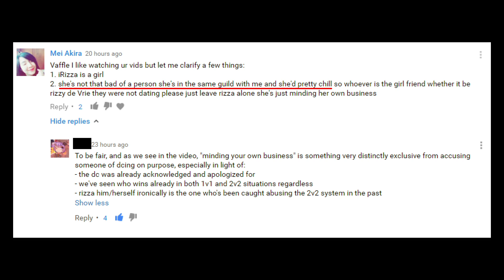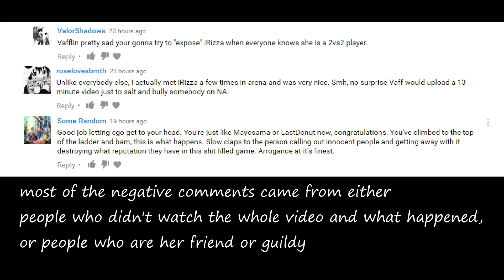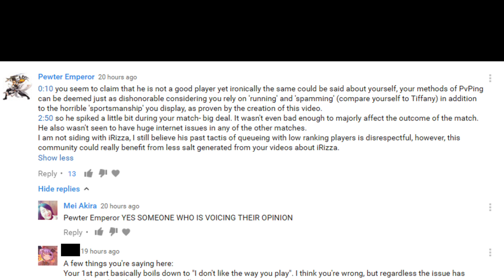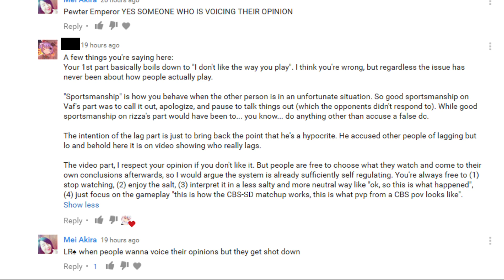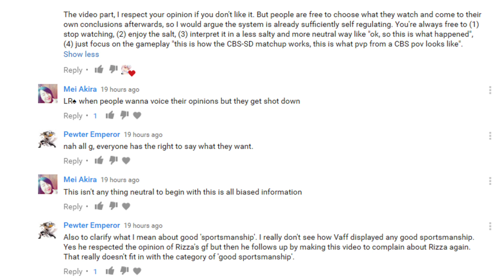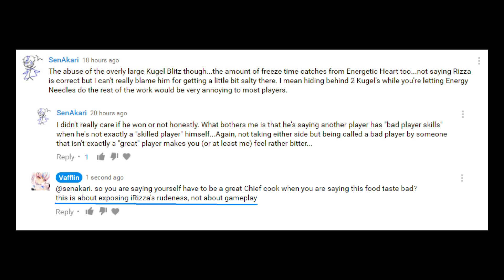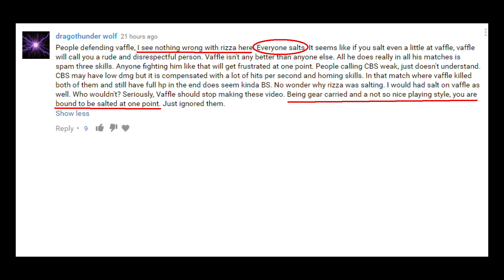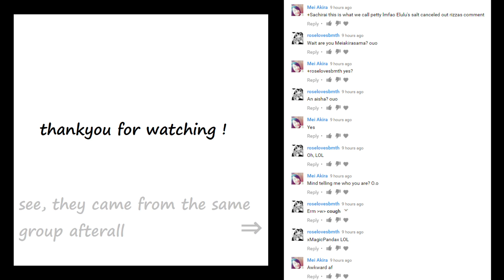Try not to be Cancer challenge* iRizza video's sick comments compilation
◆thumb down if you hate these iRizza's whiteknighhts' cancer comments, thumbs up if you enjoy your sushi at 0:01◆150 trashes have been cleaned, noone can see your comments here anymore,pls stay free in your cave◆what happened ⇒

◆btw if iRizza and her friends who are involved, apologize to me, i will take all video down. easy simple, same as other rude players those i took their videos down.

◆credit for this idea : Mabel
(did i spell his name right...?